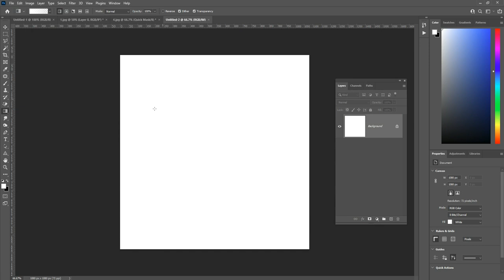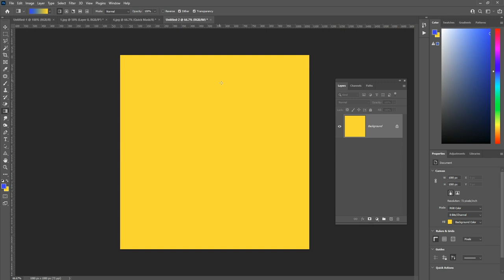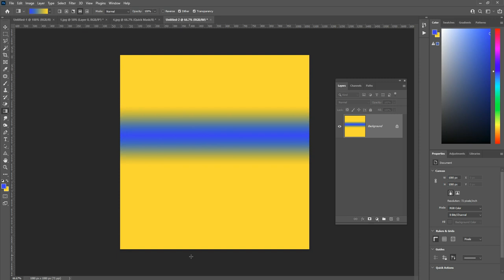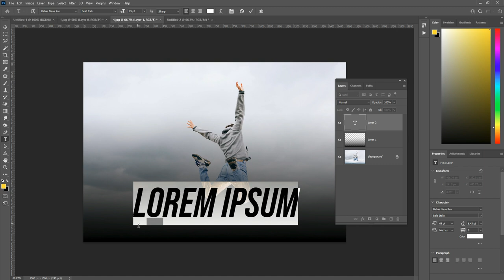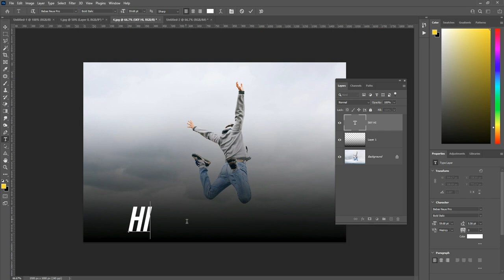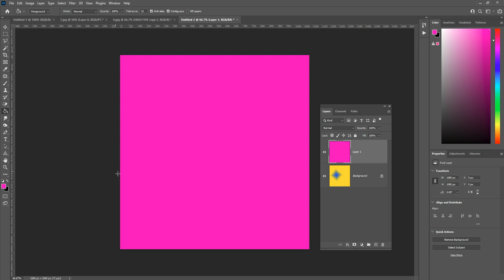Complete beginner to advanced training in Adobe Photoshop | Part - 14 | Urdu Hindi